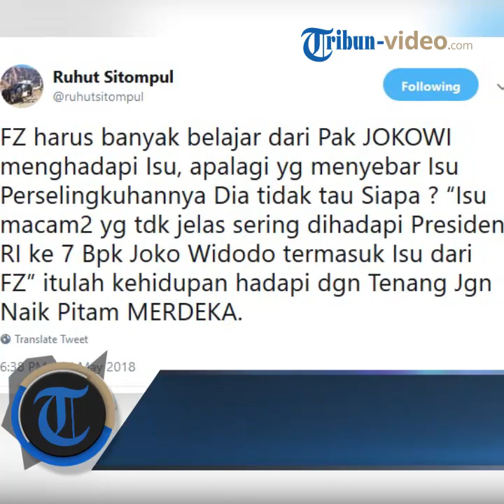Menanggapi Soal Isu Perselingkuhan Fadli Zon, Ruhut Sitompul: Hadapi dengan Tenang Jangan Naik Pitam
TRIBUN-VIDEO.COM - Mantan anggota DPR RI, Ruhut Sitompul memberikan tanggapannya soal isu perselingkuhan Fadli Zon.

Dilansir TribunWow.com, melalui akun Twitter @ruhutsitompul yang ia tuliskan pada Kamis (24/5/2018).